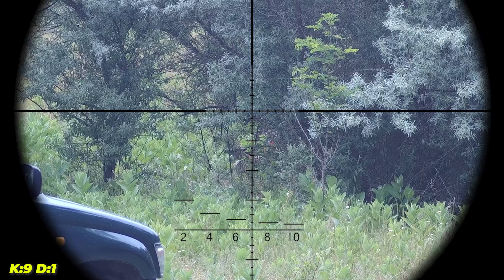My best airsoft hunting in forest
A videó készítésének az elején még úgy gondoltam, hogy két rövidebb részben töltöm fel, de a youtubes szavazás alapján maradt egyben.

Primary: ASP SVU P* F2, 1.9J with 0.50 BB
Secondary: STTI MK23 1.3J with 0.28 BB
Foxeer Legend 4K, 50mm, 140% digital zoom.